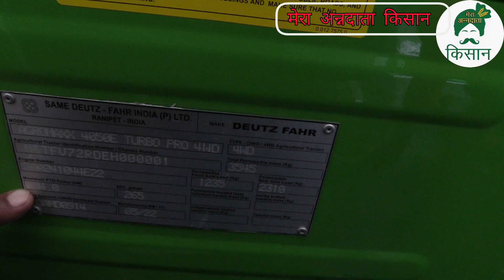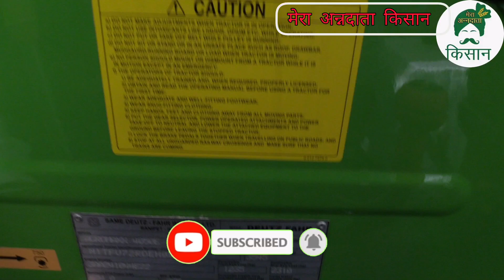Ad: agromax 4050 E turboPro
agromax 4050 E turboPro
Deutz Fahr agromaxx 4050 E
4wd puddling
rotavator puddling
puddling special tractor
mileage details
user feedback
tractor videos
farming videos
tractor stunt
harvesting videos
Mahindra fans
John Deere fans
Swaraj fans
farmtrac fans
new holland fans
deutz Fahr fans
tractor fans
Agriculture India
farming India
farming technology
new farming technology